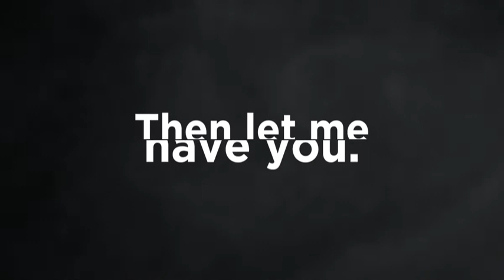Assassins Mark 03 1200x628